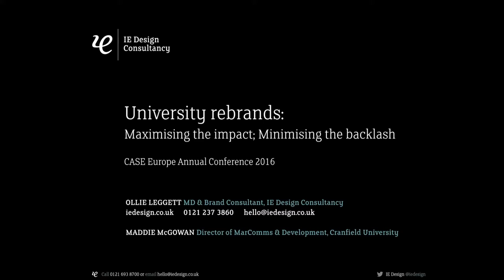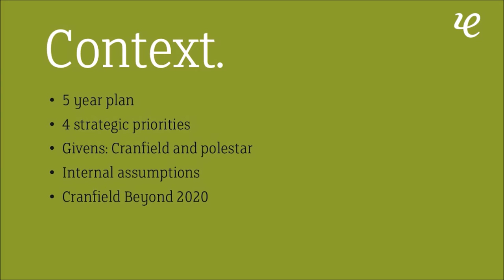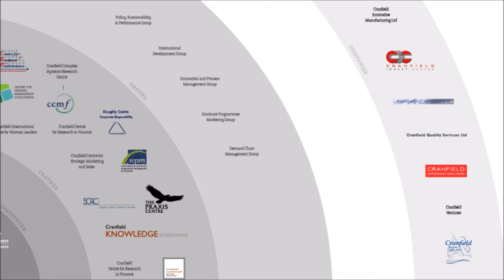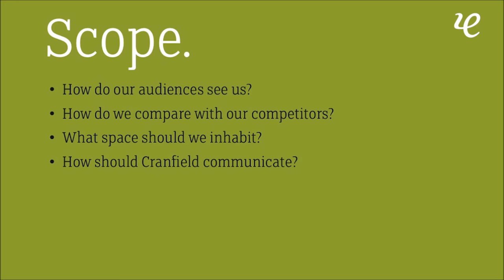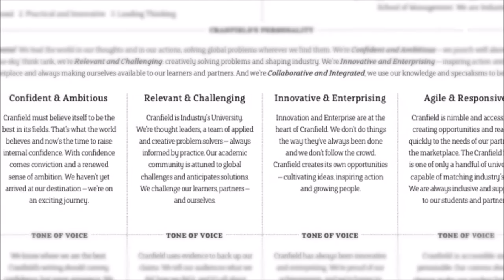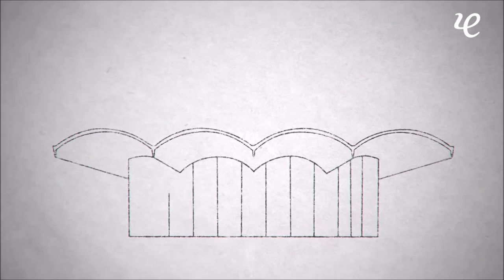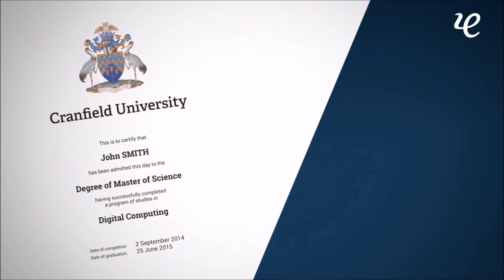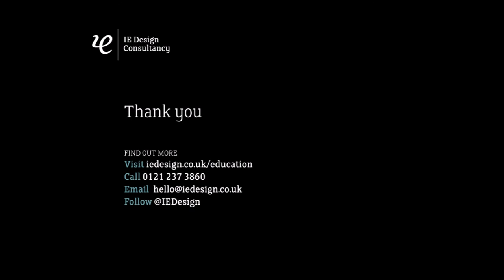Part 3 - Three principles of avoiding a backlash (Interview with Cranfield University)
0:00 – Introduction and Principle 1: The critical importance of internal engagement
8:33 – Principle 2: Do your homework. Understand why your advocates care about you, and what makes you distinctive.
16:22 – Principle 3: Be confident. And be prepared.

With thanks to Dan Monro for the video.